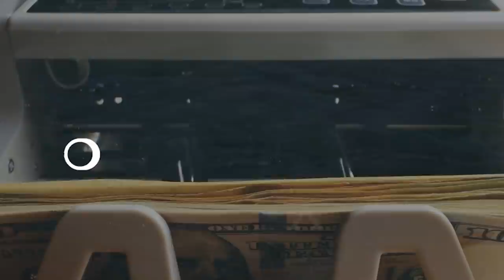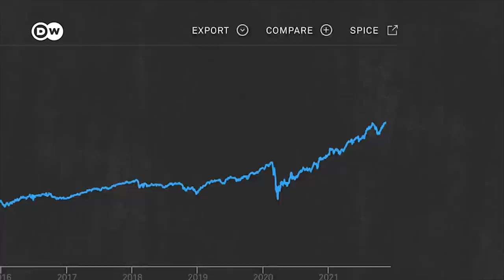How companies are profiting from the water crisis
More and more regions around the world are running out of water. At the same time, companies and their investors are getting richer the drier it gets. Can we fix this?

Reporter: Amanda Coulson-Drasner
Camera: Chris Caurla
Video editor: Amanda Coulson-Drasner
Supervising editor: Malte Rohwer-Kahlmann, Joanna Gottschalk

00:00 Intro
00:50 The cycle of water
02:36 What's draining the water
05:15 The poor are paying more
06:55 Who's profiting?
09:10 Solutions

Special thanks to:
Basav Sen, Institute for Policy Studies